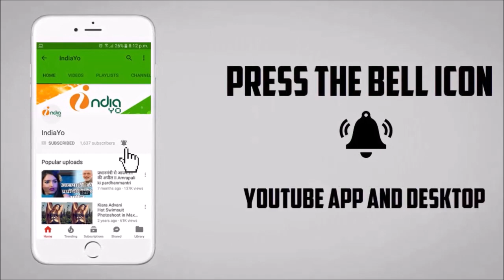याराना भोजपुरी मूवी - Yaraana Bhojpuri Film - Pawan Singh, Kajal Raghwani - Trailer Look - 2019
याराना भोजपुरी मूवी - Yaraana Bhojpuri Film - Pawan Singh, Kajal Raghwani - First Look - 2019